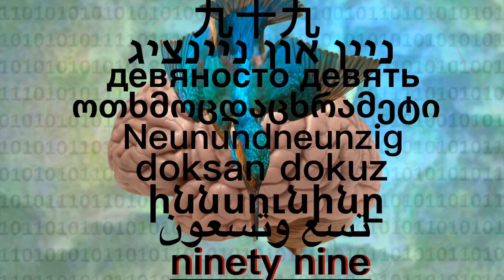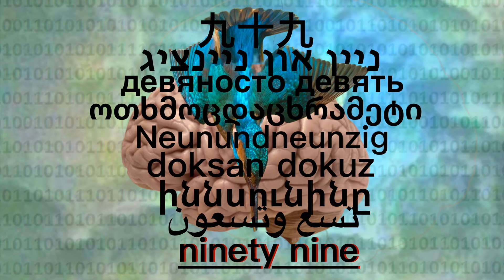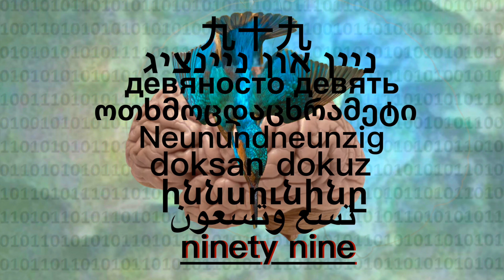99 - Beat Fun Weed